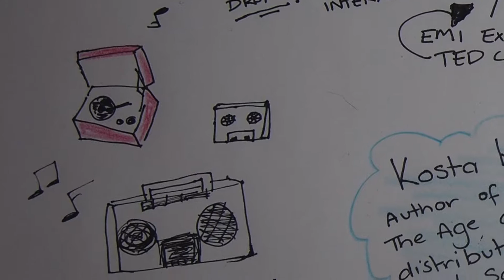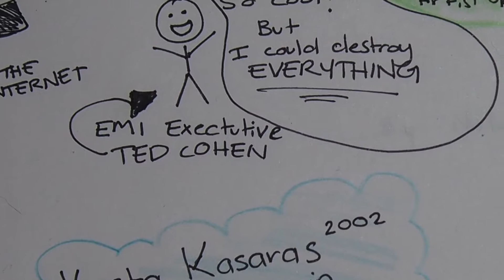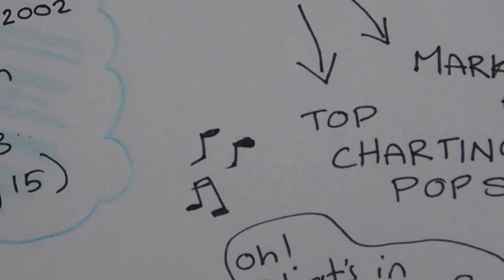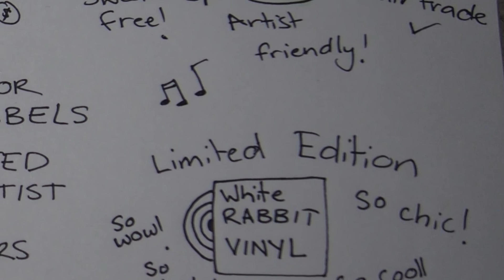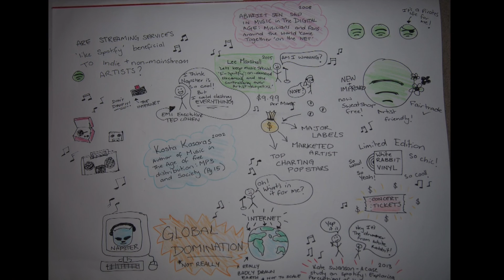Are Streaming services like Spotify beneficial to Independent and Non-Mainstream Artists?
By Nelya Valamanesh 2016

Project for UniSA